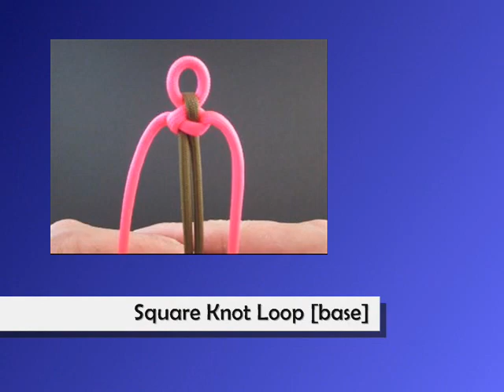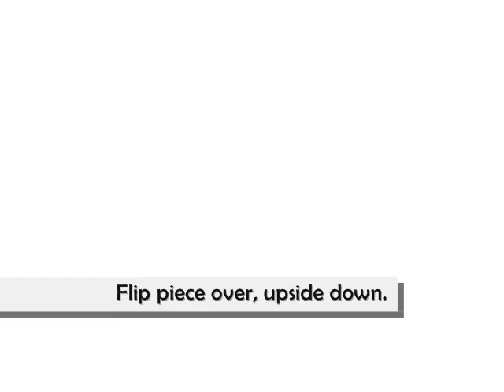How to Make the Wind Temple Bar (Paracord) Bracelet by TIAT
[Instructional Book] Paracord Fusion Ties Volume 2

Inspired by images of high mountain temples wrapped by strong winds and daunting stairs, the Wind Temple Bar is fundamentally two bars in one. The "front" side symbolizes shifting winds and the "back" side represents steep temple stairs. Still, as my use of quotes implies, what's front and back are completely up to you when it comes to this tie.